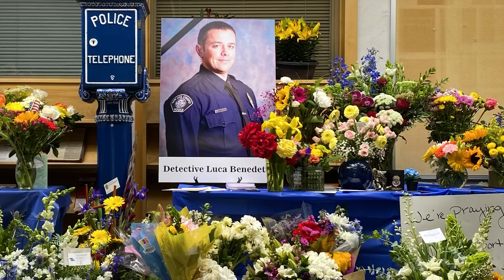City of San Luis Obispo creates memorial to remember SLO CA detective killed on duty I 6PM ...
City of San Luis Obispo creates memorial to remember SLO CA detective killed on duty I 6PM NC3